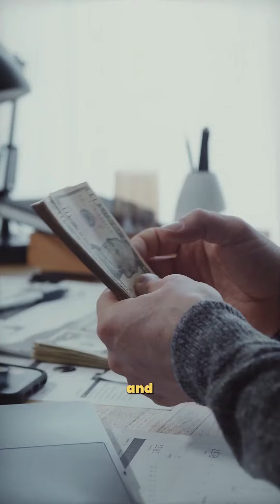Behind the Scenes Look at Our Recent Dallas Acquisition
In this video, I'm taking you behind the scenes of our recent real estate acquisition in Dallas.

You can also watch the full property tour, the numbers, and comparable rental comps for yourself in other videos and posts I shared earlier this week.

And if you're interested in learning more about finding great deals like this one, visit our website at victorsteffen.com and see how our team can help you build a profitable real estate portfolio.